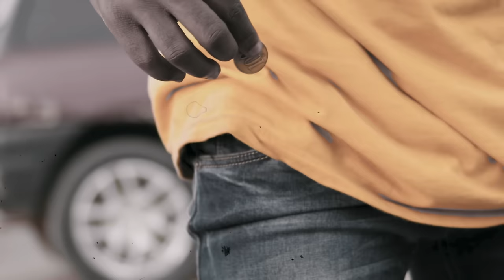Halison Paixão - Superação [Video Oficial]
Halison Paixão  - Superação

Letra:

Se eu te contar
De onde venho
Tu não vais acreditar
Se eu te falar
O que eu passei
Acho que tu vais chorar
Viver não é fácil
Mas tu tens de acreditar
Precisas ter força
E um Deus pra confiar
Olha eu já vendi Água
Naquela praça
Já vendi saco mano
Já vi desgraça
Já passei fome
Comi na rua
Tudo isso pra chegar onde eu cheguei

Tem um Deus na minha vida
Ele está cuidar de mim

Órfão de pai e mãe
Vida de miséria
Somente eu pra sustentar
Irmã mais nova
Eu larguei as vaidades
Corri atrás dos sonhos
Pós lá no fundo meu amor
Falou mais alto
Precisas ter força
Naquela praça
Já vi desgraça
Já passei fome
Comi na rua